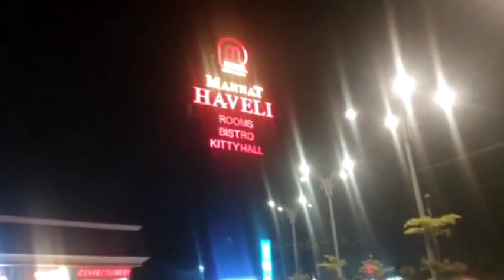Haveli //Haveli Hotel of Rohtak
Es video men main aapke liye lekar aai hun Rohtak ki Haveli Hotel. jo bahut shandar hai.
br dhillon vlog
BR dhillon vlog
 Haveli Hotel
Haveli Hotal of Rohtak